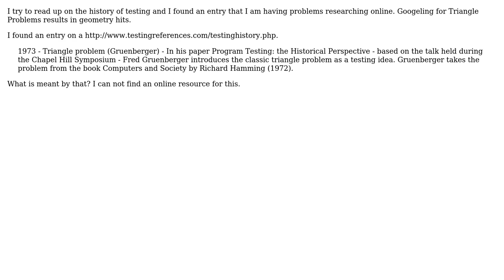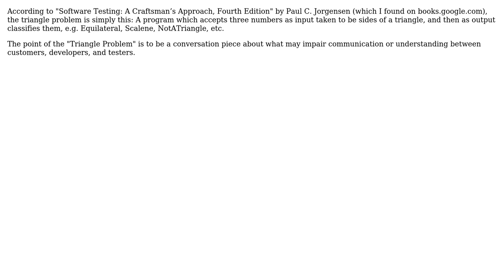What is the classic triangle problem as a testing idea (Gruenberger) taken from Richard Hamming...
Software Engineering: What is the classic triangle problem as a testing idea (Gruenberger) taken from Richard Hamming (1972)

With thanks & praise to God, and with thanks to the many people who have made this project possible! You are responsible for your own actions.